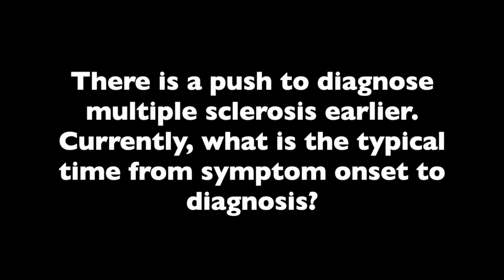Dr Patricia Coyle Underscores the Importance of Diagnosing and Treating MS Early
The time from symptom onset to diagnosis can be a year or 2 years, which is a concern when emerging data is showing that treatment within 6 months of presentation is ideal, explained Patricia K. Coyle, MD, director of the MS Comprehensive Care Center and professor of neurology at Stony Brook Neurosciences Institute.